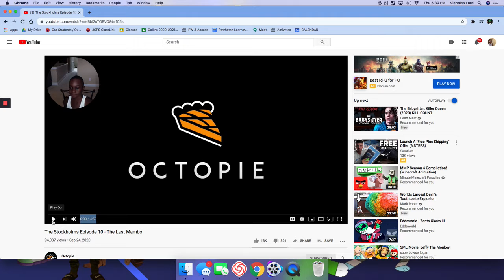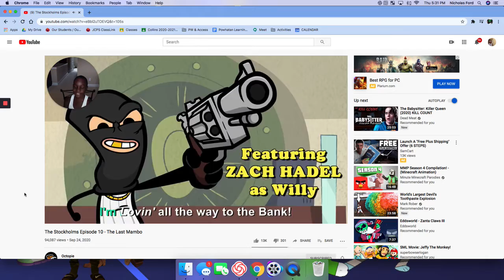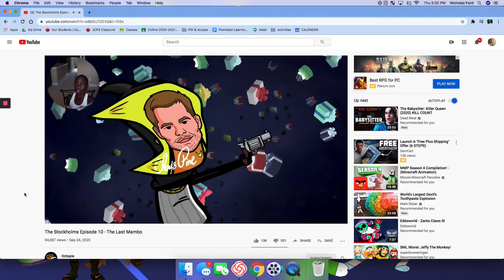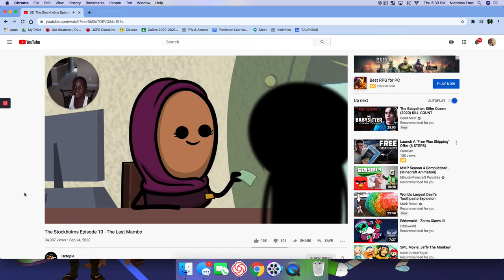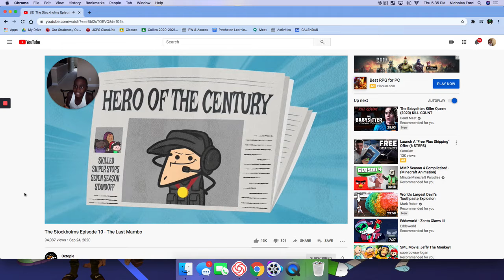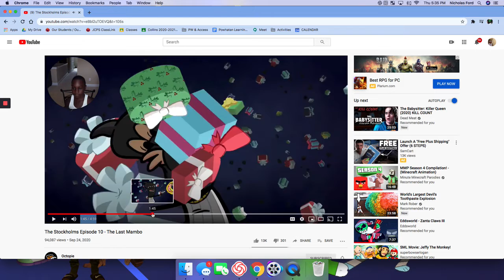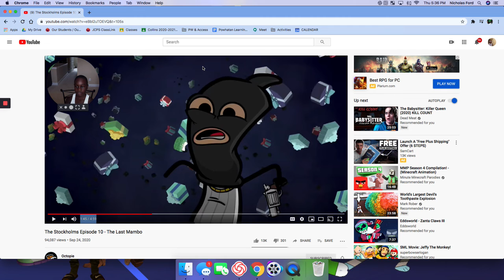Nicholas reacts to stockholms ep 10 1